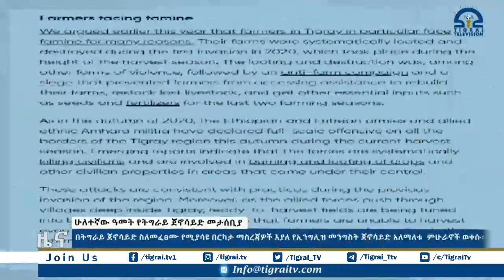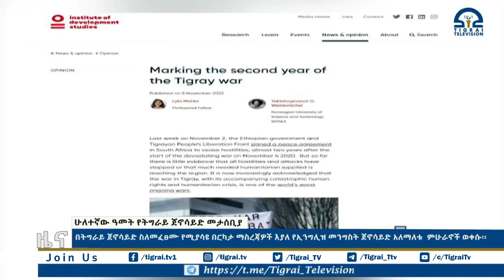በትግራይ ጀኖሳይድ ስለመፈፀሙ የሚያሳዩ በርካታ ማስረጃዎች እያለ የኢንግሊዝ መንግስት ጀኖሳይድ አለማለቱ ምሁራኖች ወቀሱ፡፡